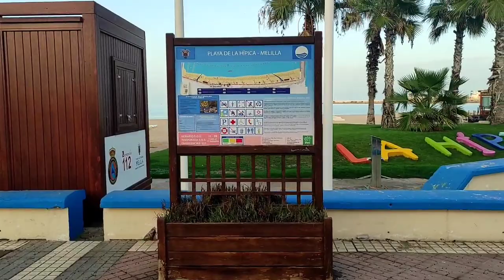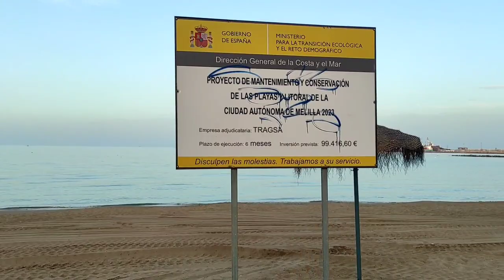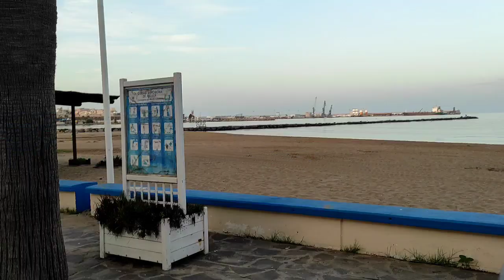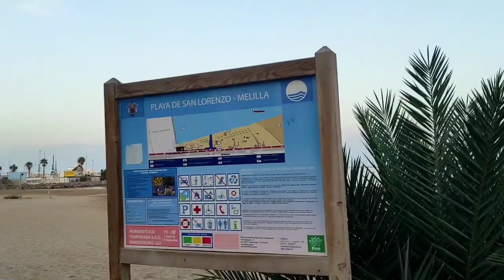ليت الزمان يعود يوما شوفو مليلية من "frontira" حتى "plaza espania" أجواء لا تبشر بالخير في مليلية